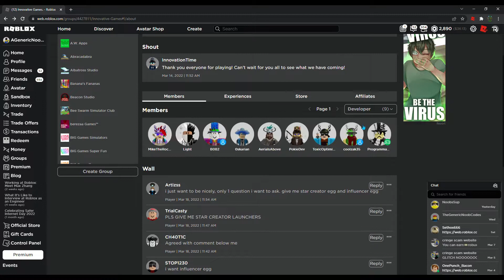[ROPRO EGG HUNT 2022] HOW TO GET THE DEVELOPER AND INFLUENCER EGGS in ROPRO Egg Hunt 2022!